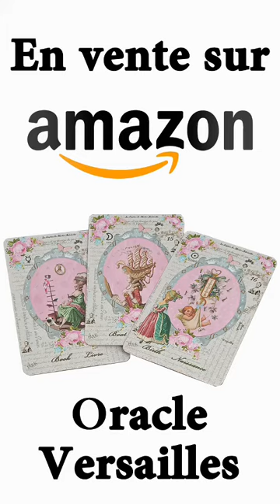L'Oracle Versailles sur Amazon Prime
Dans ce coffret luxe UNIQUE de cartomancie DORE A L'OR FIN, retrouvez l'élégance des métaux précieux avec 1 jeu divinatoire de 54 Cartes Français/Anglais, bordures dorées, avec la couronne du dos des cartes couverte à la feuille d'or + livret + Grand Pochon de transport et de protection qui enveloppe le coffret.